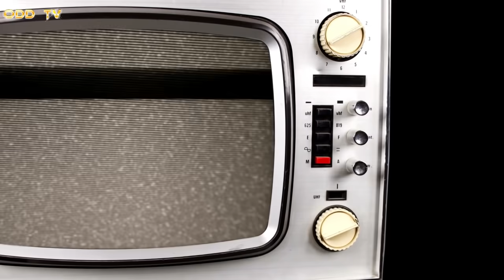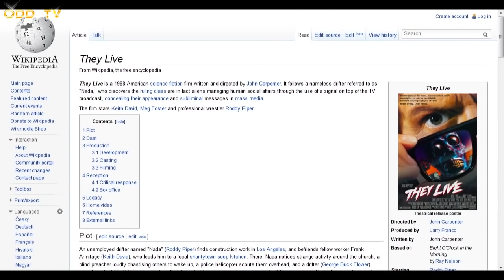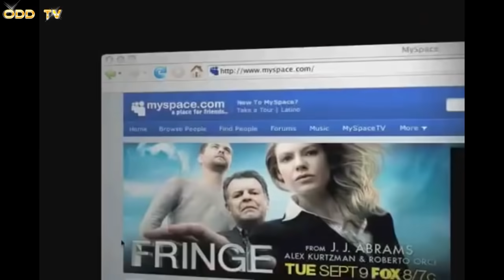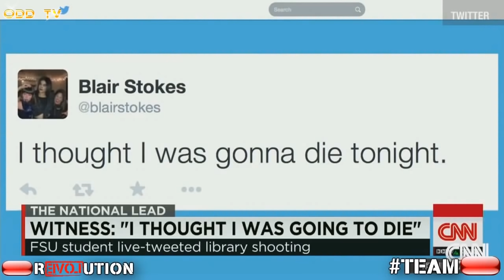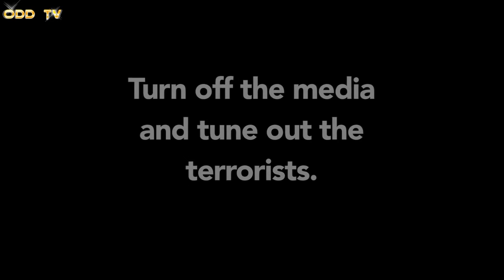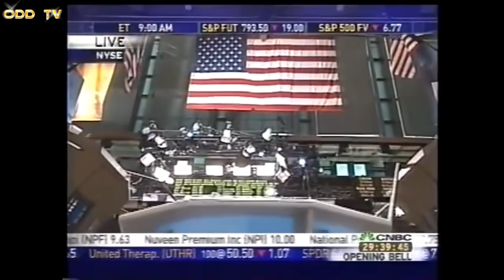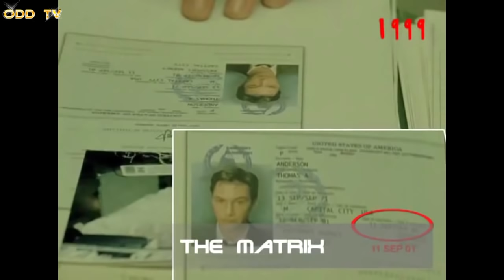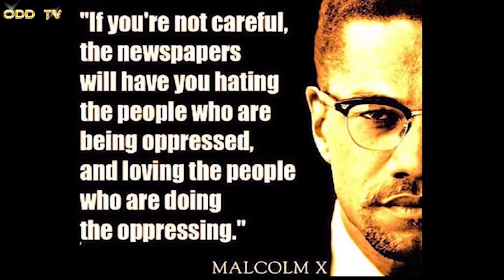Ultimate TV Mind Control Documentary | Media Manipulation ▶️️